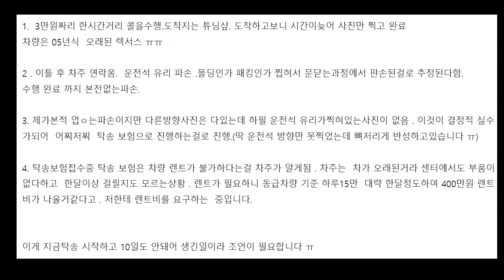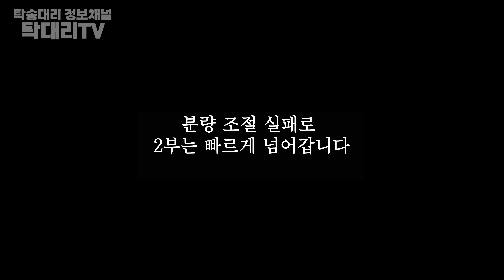탁송기사는 사진 한장을 놓쳤을 뿐입니다. 근데 400만원을 내놓으라구요?? / 탁송 대리 살아가기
신규 가입 기사님 충전금 30,000원 지급

1) 기사님 소개시 50,000원 지급 중복 가능

2) 신규가입 충전금 30,000원은 1개월 이하 근무 시 환급

    ⬆⬆⬆⬆자동차 진단평가사 자료는 여기⬆⬆⬆⬆
탁대리 오픈채팅방 (코드:love)

가자go / 봄 대리운전/탁송 대표번호 : 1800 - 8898
가자go / 봄 대리운전/탁송 관리자 : 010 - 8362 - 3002
가자go / 봄 대리운전/탁송 카카오톡 ID : bdr8898

운영으로 유용한 정보 전달 및 이벤트 와 기사님들의 정보공유#

※밴드 가입시 소속되신 회사로 가입신청 해주시기 바랍니다.
예)봄 대리운전

■업무시간■

오후12시 10분 - 오후6시 프로그램 관련 모든 업무 및 기사 가입문의

오후8시 - 새벽1시 현장 업무 및 사고관련 문의

주말 및 공휴일 휴무 입니다.
인증초기화(휴대폰 업데이트) 및 번호변경은 평일 업무시간에 전화주시면 됩니다.

연락이 어려우실 경우 카카오톡 및 문자로 업무 내용을 전달 해주시면 순차적으로 처리해 드리겠습니다.

■보험료 및 관리비■

대리운전

만56세 이상- 일5,200원 / 월156,000원

동부확대탁송 및 동부일반탁송은 별도 문의 주세요.

※ 본 보험료 및 관리비는 사고경력/보험가입경력/보험면책,면탈의 경우 인상될 수 있습니다.

대리운전보험/탁송보험 보증금 30,000원
월 보험자 , 건당 보험자 얼라이언스 추가 비용 없습니다.
퇴사시, 14일 이후에 충전금 및 보증금 환급됩니다.

■건당보험■

관리비 일1,000원(월30,000원)

대리운전 건당 보험료

만 28세 이하 건당 1,505원
만 40세 이하 건당 971원
만 49세 이하 건당 960원
만 58세 이하 건당 1,275원
만 59세 이상 건당 1,396원

탁송 건당 보험료

만 28세 이하 건당 6,679원
만 40세 이하 건당 4,191원
만 49세 이하 건당 3,536원
만 58세 이하 건당 4,800원
만 59세 이상 건당 5,980원

■사고시 보험사 사고 접수 번호■

KB손해보험 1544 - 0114
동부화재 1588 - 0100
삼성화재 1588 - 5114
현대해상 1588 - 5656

※사고시에는 꼭! 담당자에게 연락주셔서 상의하시고 처리하셔야 합니다.

■대리운전/탁송 프로그램■

로지
D1 , D2 , D3 (1차0등급 최상등급)
얼라이언스 : 상생,힐링,한마음,세계로,미래로,공동(얼라이언스 선택 가능)
아이콘
A ,B , C (특등급 최상등급)
전국탁송연합
콜마너
콜마너 (0차 최상등급)

※프로그램사용료는 매월 1개당 15,000원 입니다.

■지원내용■

1.현재 기사님들께서 과태료 및 범칙금 , 사고시 자부담금이 나오게되면 100% 기사님들께서 부담하고 계십니다.
저희 봄 대리운전/탁송에서는 3개월 이상 근무하신 기사님들은 과태료 및 범칙금 6개월에 1회 50% 지원 및 3개월 이상 근무하신 기사님들은 사고시 자부담금 최초1회 50%를 지원 하겠습니다.

2.기사님 소개건 1명당 50,000원의 충전금을 지원 합니다.
1) 익월 말일 지급
2) 신규가입 이벤트시 중복불가

3.현재 저희 봄 대리운전 탁송에서 근무하시는 기사님의 경조사가 있을 경우에는 직계가족 경조사지원 50,000원이 있으니 기사담당자에게 전달 해주시기 바랍니다.

4.사고시 자부담금 납부가 부담스러우신 기사님께서는 사고시 자부담금을 분할해서 납부하시게끔 도와드리겠습니다.
1) 사고시 최초 자부담금 50% 지원을 받으신 기사님은 3개월 이후에 가능